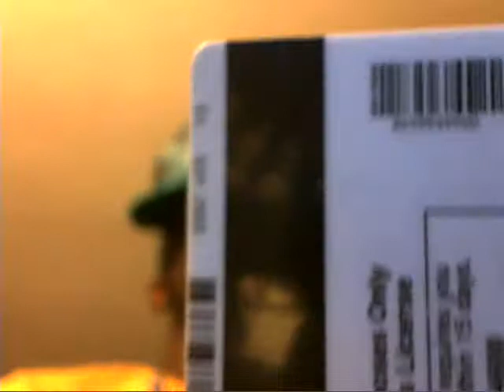this how people who make fake ids be